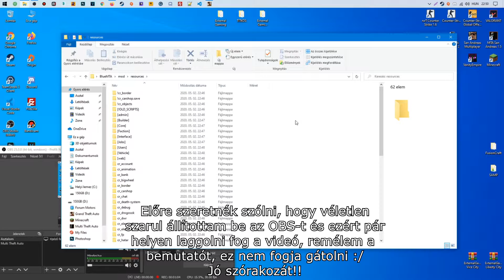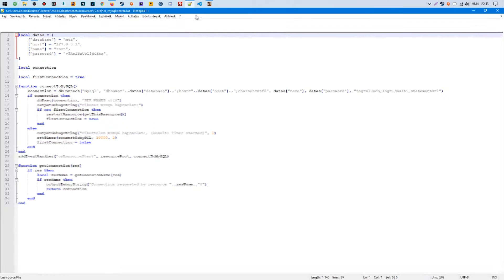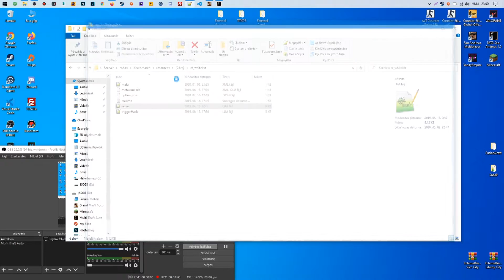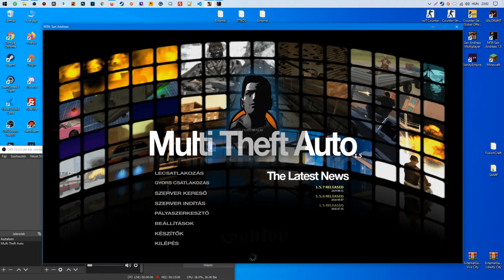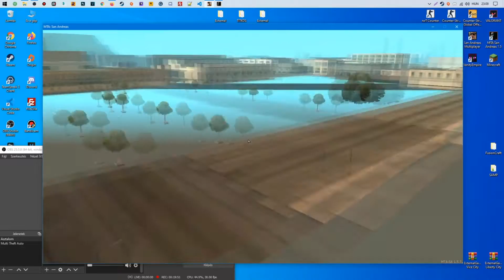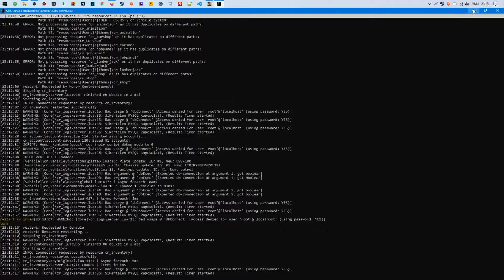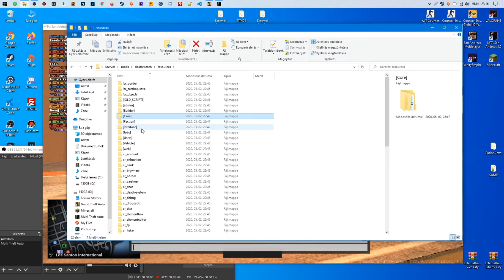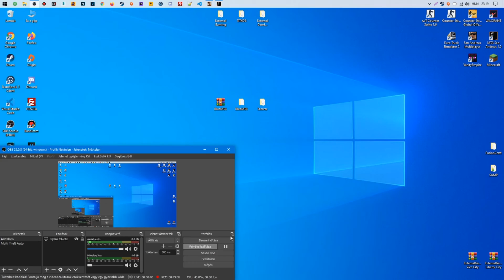MTA DEV || BlueMTA - SQL összekötés, elindítás, admin adás, stb...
⬇️⬇️⬇️ Nyisd le ⬇️⬇️⬇️

Ide is leírom, szarul állitottam be az OBS és van olyan hely ahol laggolni fog a videó, a következő videóra meg csinálom :/
Házi szerónál a XAMPP alkalmazást ajánlom ha össze akarsz kötni SQL-t

📁 Programs:
• Video recording: OBS Studio
• Video editing: Sony Vegas Pro 16
• Editing images: Adobe Photoshop CC 2020